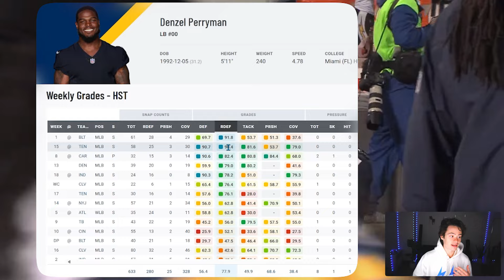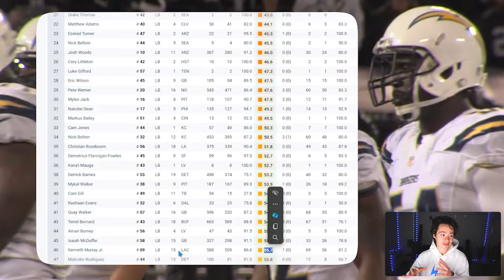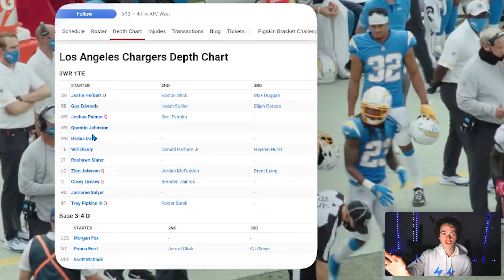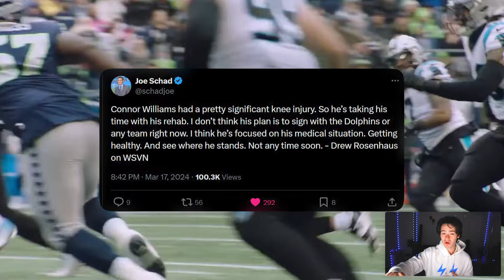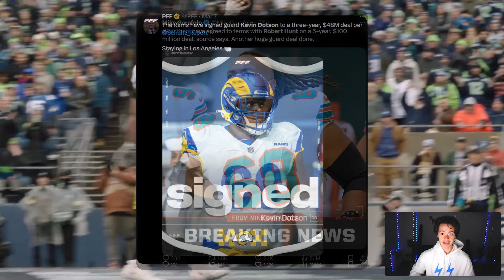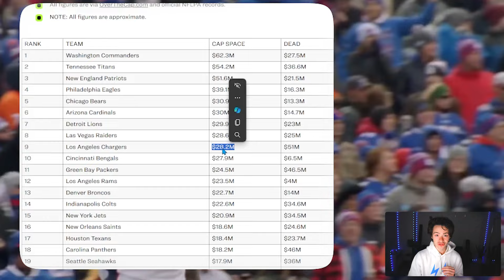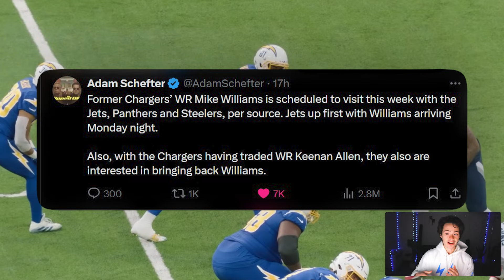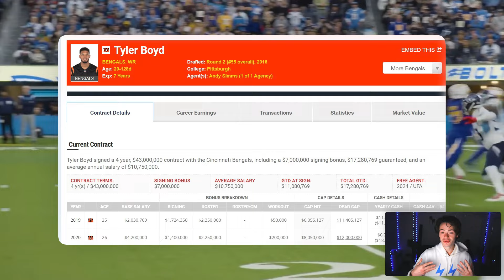Denzel Perryman Signs To Chargers | Free Agency Update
Use Code: MACLANE for up to $100 match in deposit and to enter the PS5 Giveaway!

Denzel Perryman signed to the Los Angeles Chargers and I talk about the Chargers free agency and draft plans so far, Mike Williams could sign to the Chargers, Steelers, Jets, or Panthers... we'll see!

Keenan Allen traded to the Chicago Bears in breaking nfl news today. Joe Hortiz cut Mike Williams and now traded Keenan Allen so we have NO WRs lmao.

Poona Ford signs to the Los Angeles Chargers and I talk about Free Agents the Chargers could sign along the defense LB and DT. Isaiah Simmons, Cody Barton, Denzel Perryman, Kwon Alexander, Zach Cunningham in NFL Free Agency. Hayden Hurst is signed and Joey Bosa is restructured so he is staying! Mike Williams was released by the Chargers yesterday and Khalil Mack was restructured so the Chargers are under the salary cap for NFL free agency. Joe Hortiz is a genius for these moves he managed to pull off.

Gus Edwards just signed with the Los Angeles Chargers. Will Dissly just signed with the Los Angeles Chargers in breaking news today. Saquon Barkley signed with the Philedelphia Eagles and Josh Jacobs signed with the Green Bay Packers. The Los Angeles Rams made a big investment in the offensive line with Jonah Jackson and Kevin Dotson so what should the Chargers do in NFL Free Agency?

Khalil Mack could be traded to the Detroit Lions, Green Bay Packers, Los Angeles Rams, even the Minnesota Vikings if Danielle Hunter leaves in NFL Free Agency. The Chargers will likely release Mike Williams, trade Khalil Mack, restructure Joey Bosa, and extend Keenan Allen according to Jeremy Fowler of ESPN.

The Chargers could take Terrion Arnold, Joe Alt, Malik Nabers, Brock Bowers, Rome Odunze, or trade down from the 5th overall pick in the 2024 NFL Draft. What will Joe Hortiz do for the Chargers?

The 2024 NFL Draft is coming soon after the NFL combine but the Chargers are in prime position to trade down and multiple teams such as the Falcons, Vikings, Saints, Raiders, and Steelers may want to trade up for Jayden Daniels, Drake Maye, or even JJ McCarthy. Terrion Arnold, Rome Odunze, Malik Nabers, and Amarius Mims are all reported targets for the Chargers right now in a trade scenario and at 5th overall pick.

Jackson Powers-Johnson, Roman Wilson, Rome Odunze, Drake Nugent, Malik Washington, T'Vondre Sweat, Byron Murhpy, Kris Jenkins, Sedrick Van Pran... who will Jim Harbaugh, Joe Hortiz and the Chargers draft in the 2024 nfl draft?

00:00 Denzel Perryman signs to Chargers
00:57 Denzel Perryman Run Defense Grade
1:45 Coverage grade is. well...
2:37 Kenneth Murray to Denzel Perryman is the strategy
3:27 Premiere positions in NFL Draft
4:17 Bradley Bozeman and Connor Williams
5:47 Chargers Top 10 in Cap Space
6:39 Chargers 2nd most in Dead Cap
7:18 Mike Williams Free Agency
9:00 Tyler Boyd maybe?
9:29 Chargers 7 round mock draft
10:07 Marvin Harrison Jr. to Chargers?